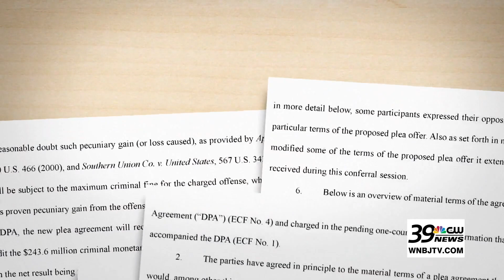Boeing to Plead Guilty to Criminal Fraud in 737 Max Crashes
The Justice Department says Boeing will plead guilty to a criminal fraud charge tied to fatal 737 Max crashes, months after U.S. prosecutors said the aerospace giant violated a 2021 settlement that shielded it from prosecution.